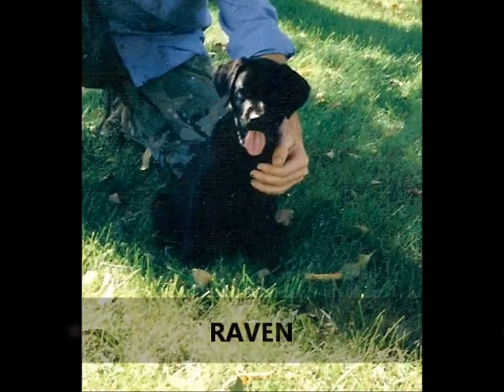Dogs of DOGG1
dog's I have owned